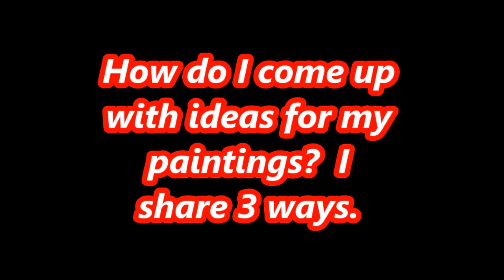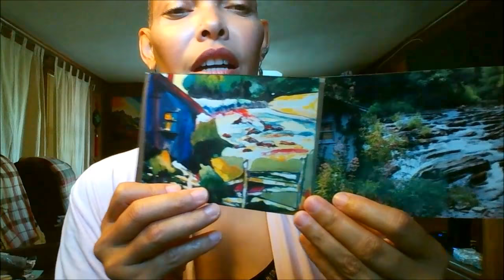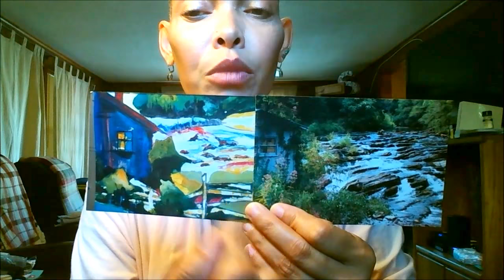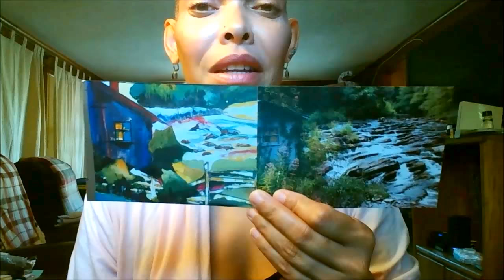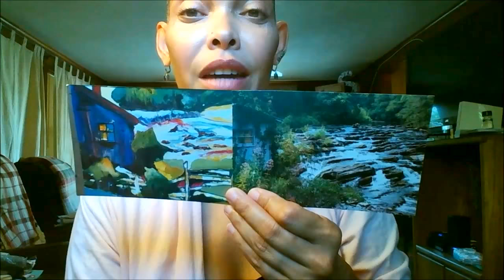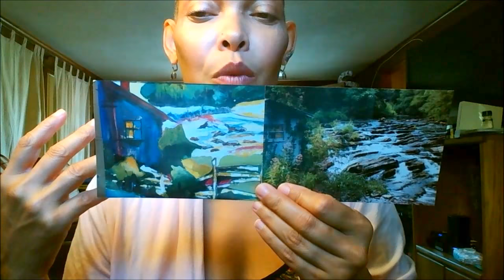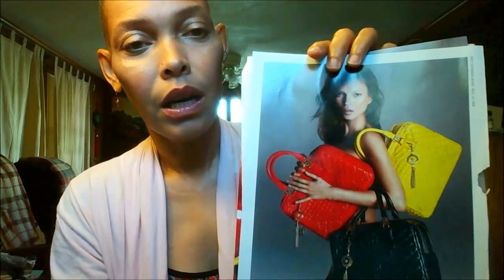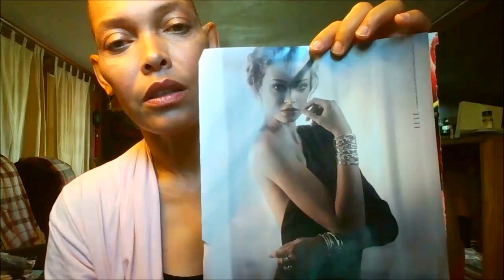How do I come up with ideas for my paintings? I share 3 ways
i am frequently asked where I get ideas for my paintings.  I share three ways in this newest video.
As always, thank you or being here, and for your support.